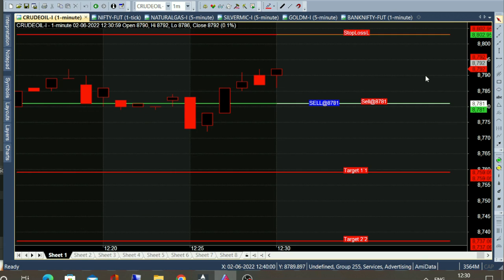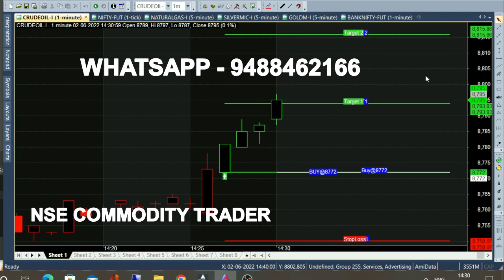bank nifty & crude oil 13 jun - 21 may chart calls view